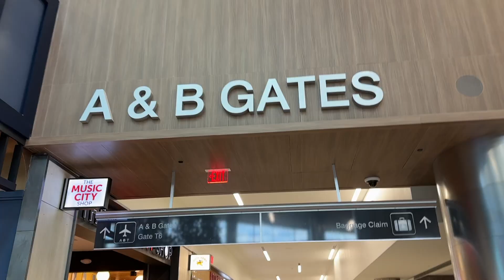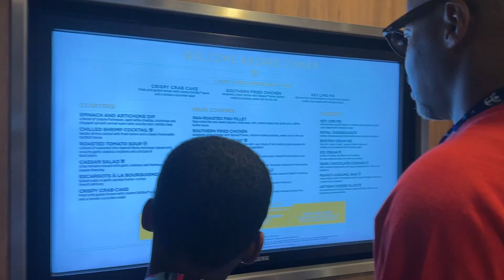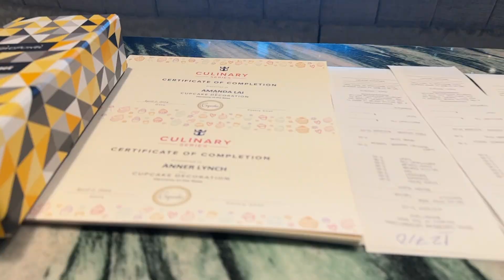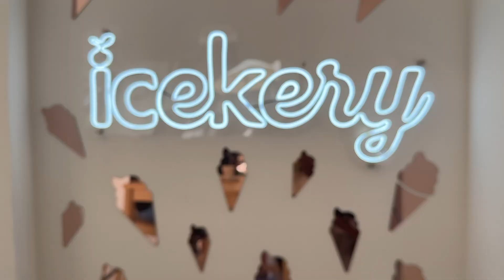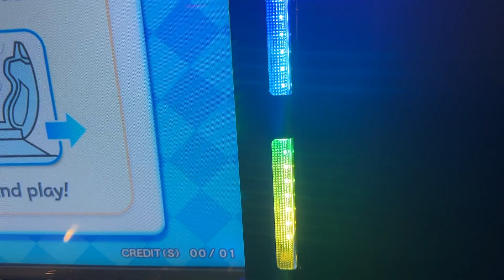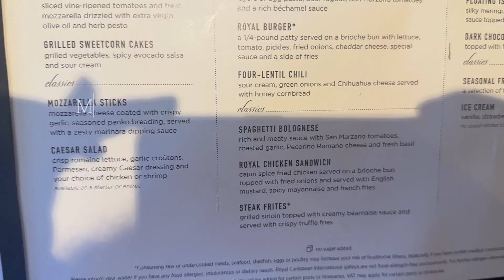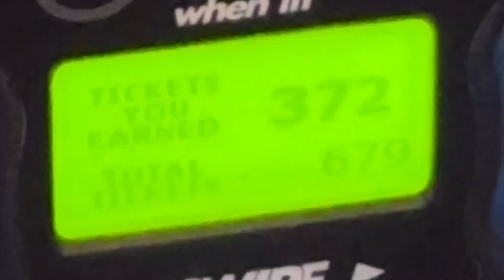Harmony of the Seas | Spring Break 2024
This video was a different style of editing I was trying out. I just cut and chopped everything from beginning to the end to keep it all in one video. Our cruise started March 31, 2024 - April 7, 2024, and was a spring break/ easter cruise.